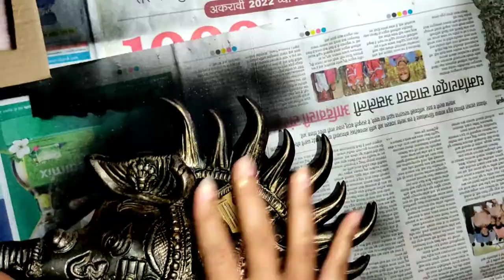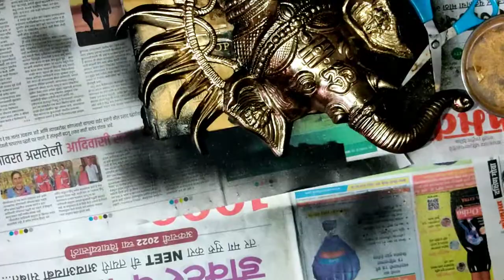Paint On Metal to give a brass finish antique looking DIY How do you spray metal to look like brass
How do you spray metal to look like brass

in this video I will show you how to paint I had old metal Ganapathi so to give a new look I have made it a brass finish so people you will also can do at home try and do subscribe my channel